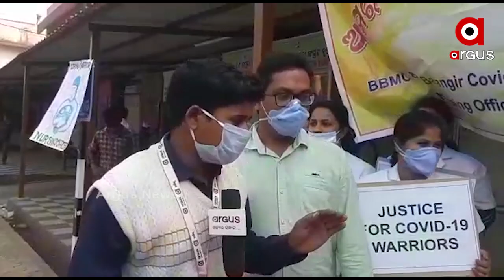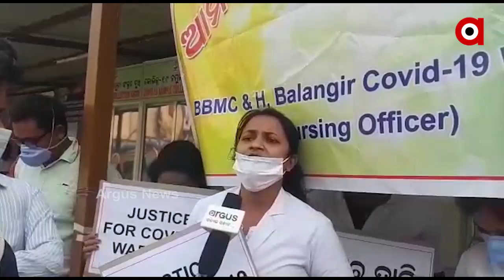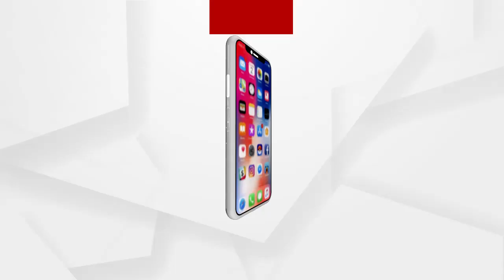କରୋନା ଯୋଦ୍ଧାଙ୍କୁ ଠକିଦେଲେ ରାଜ୍ୟ ସରକାର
କରୋନା ଯୋଦ୍ଧାଙ୍କୁ ଠକିଦେଲେ ରାଜ୍ୟ ସରକାର । ଲୋକେ ଘରେ ଥିବା ସମୟରେ ଏମାନେ କିନ୍ତୁ ଜୀବନକୁ ବାଜି ଲଗାଇ ସାମ୍ନାକୁ ଆସି ଲଢେଇ କରୁଥିଲେ । ସରକାର କିନ୍ତୁ ଏମାନଙ୍କୁ ଛଟେଇ କରିବାକୁ ଯୋଜନା କରୁଛନ୍ତି । ଯାହାକୁ ବିରୋଧ କରି ବଲାଙ୍ଗିର ଭୀମଭୋଇ ମେଡିକାଲ କଲେଜରେ ୭୮ ଜଣ ଷ୍ଟାଫନର୍ସ ଧାରଣାରେ ବସିଛନ୍ତି.